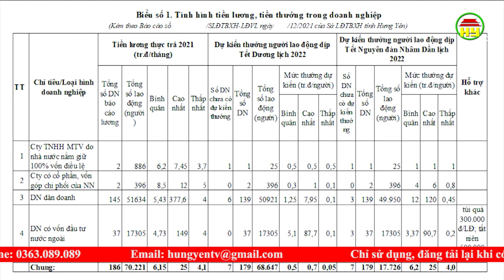Thưởng Tết bình quân tại doanh nghiệp ở Hưng Yên dự kiến đạt 6,2 triệu đồng/người